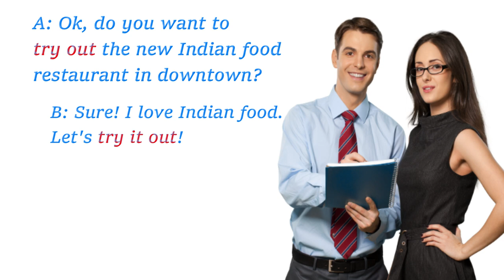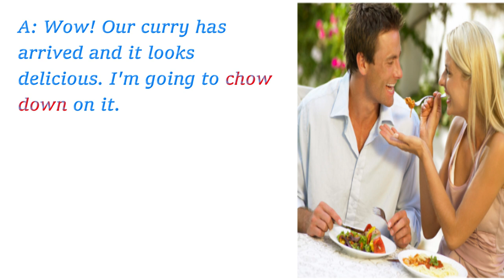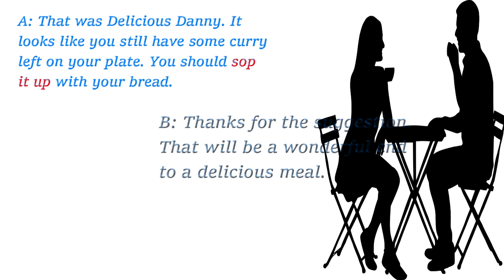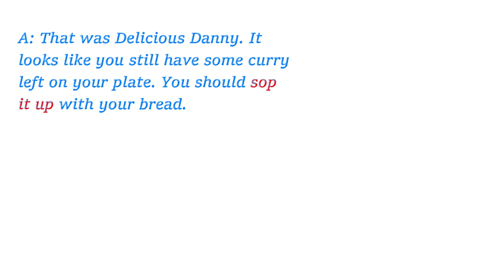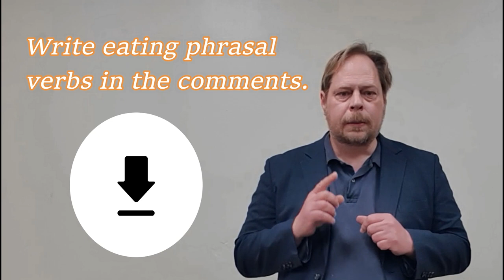Learn English Phrasal Verbs about Restaurants and Eating- Food Phrasal Verbs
I will teach you eating phrasal verbs along with phrasal verbs about restaurants. You will learn phrasal verbs about eating and restaurants that will help you understand restaurant phrasal verbs. It's important to study phrasal verbs about eating and drinking to understand phrasal verbs food and eating.
Try one of our courses or books 👇👇
Learn English through stories 1 eBook
Learn English through stories 2 eBook
Learn English through stories 3 eBook

You will learn phrasal verbs about eating along with cooking phrasal verbs that are good for food phrasal verbs esl learners.
On the English Danny Channel, you will Learn English with beginner, intermediate, and advanced English lessons. So, watch our videos to get beginner, intermediate, and advanced English listening and vocabulary practice. This is an English learning channel with many English lessons.